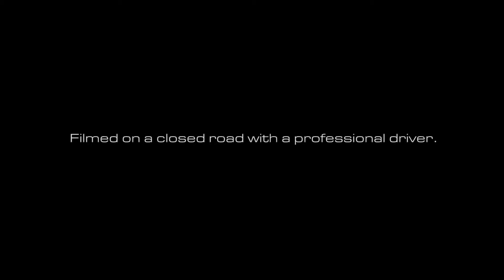subaru wrx sti brutal sound